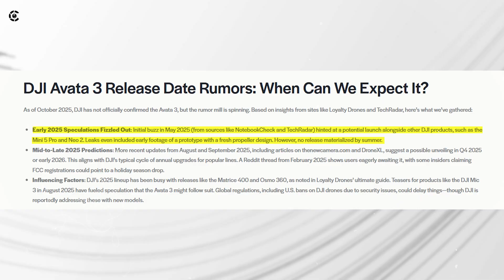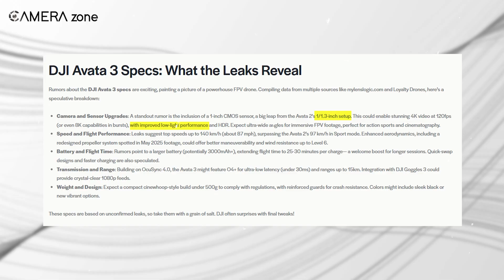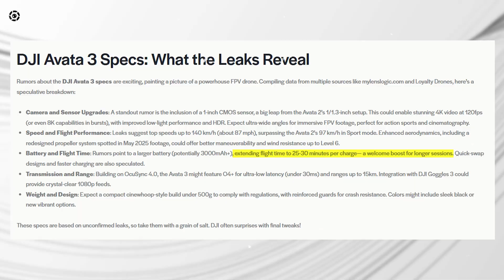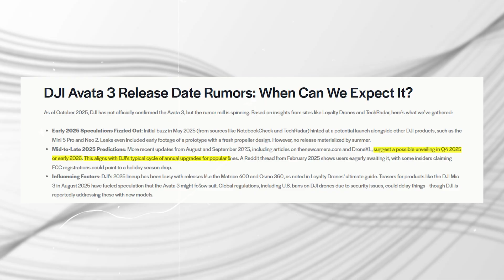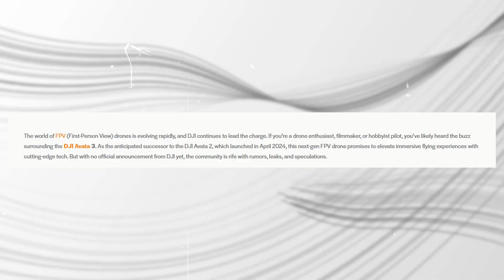DJI Avata 3 or Avata 360? - Official Specs, Price & Release Date Revealed!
Get the latest scoop on DJI’s next FPV drone as rumors point toward an Avata 3 or a possible Avata 360 model. We break down the expected specs, design changes, leaked timelines, and pricing hints, along with why the community is confused about which version DJI may reveal. Stay informed and see what the current reports are pointing toward.
Video you may also like:
The DJI Avata 360 is shaping up to be one of the most anticipated 360 drone releases yet. With ongoing Avata 360 news, exciting leaks, and early rumors hinting at a bold new design, fans are eagerly awaiting the official reveal. Interest continues to grow around potential specs, the expected DJI Avata 360 release date, and comparisons with competitors like the Antigravity A1 in early DJI Avata 360 vs Antigravity A1 discussions. From predicted pricing and rumored features to first-look concepts like the DJI Avata 3, plus upcoming unboxings, trailers, and launch coverage, this drone dominates the Avata 360 news cycle. Whether tracking novedades, analyzing leaks, or following the evolution of DJI 360 camera drones, the Avata 360 hype keeps building.